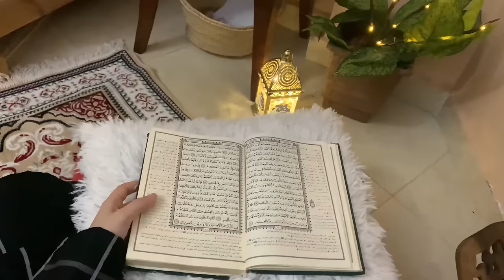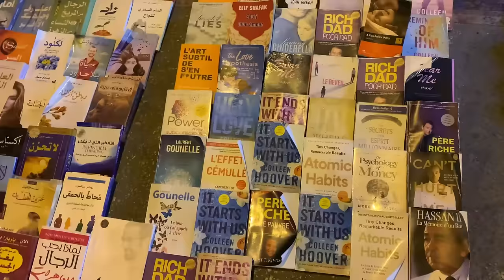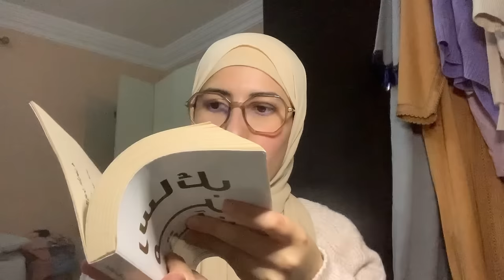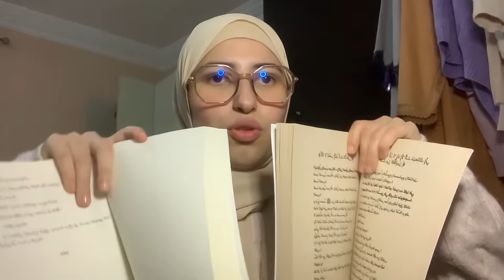Ramadan study vlog | unboxing روتيني للدراسة في رمضان |مشترياتي لهذا الأسبوع !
Welcome to Manal's World! 🌟

Hey there, wonderful souls! 📖🍬I'm Manal, and this channel is your gateway to motivation, creativity, and conquering life's challenges. ✨

🎂 Born: March 30, 2002
🌍 Based in: El Jadida, Morocco
📸 Capturing Life: iPhone XR
✂️ Editing Magic: VN App
💻 Ipad : pro 2020 128G

🚀 What's Inside:
🌠 Motivation
🧠 Tips & Guidance
🌄 Challenges
📖 Study Insights
📆 Daily Vlogs

Thanks for being a part of my world; let's make it extraordinary! 💖🚀